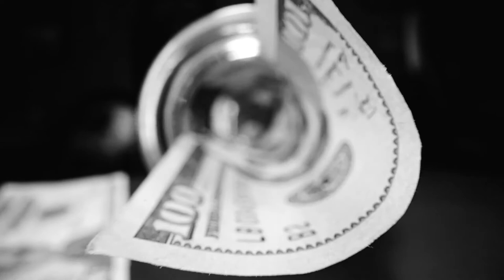Bond - Street Fashion Beat Background Music (No Copyright Background Music for Videos)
We made this Background Music especially for all content creators to support your Visual works for Social Media Content, Commercial Purpose, and more. you can use all of this musics for free, no need for attribution.

Title: Bond - Street Fashion Beat Background Music (No Copyright Background Music for Videos)